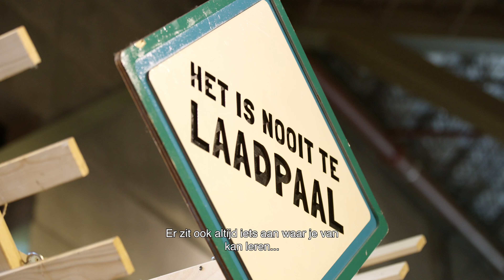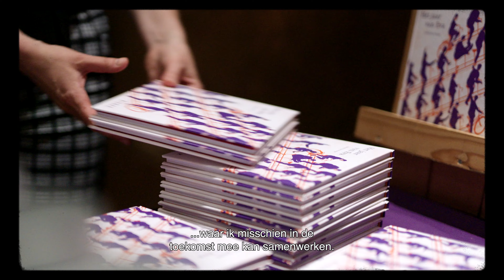BISNEZ LIVE BORREL 2023 | VAN DROOM NAAR BESTEMMING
Bekijk hier de aftermovie van Bisnez Live 2023! Deze tiende editie van dit event had als thema ‘van droom naar bestemming’, in lijn met het 20 jarig bestaan van Bisnez. Het werd een bijzonder mooie en bovenal geslaagde avond waar ontmoeten, bijpraten en inspiratie opdoen centraal stonden.